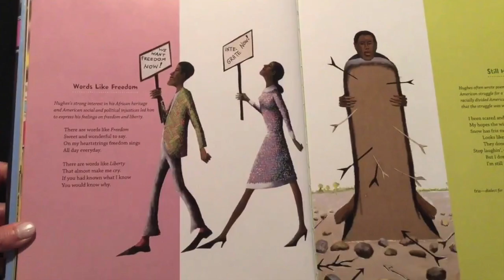Poetry for Young People: Langston Hughes Trailer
Citation: Hughes, Langston. Poetry for Young People: Langston Hughes. Edited by David Roessel and Arnold Rampersad, Sterling Publishing Co., Inc., 2006.